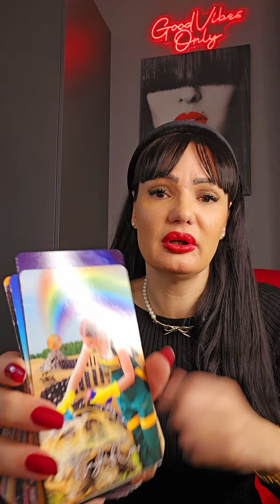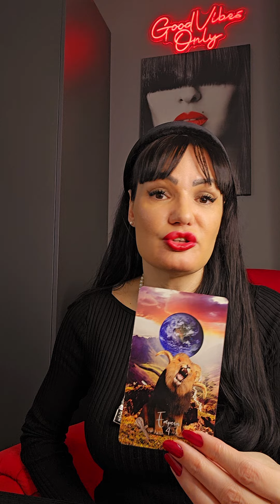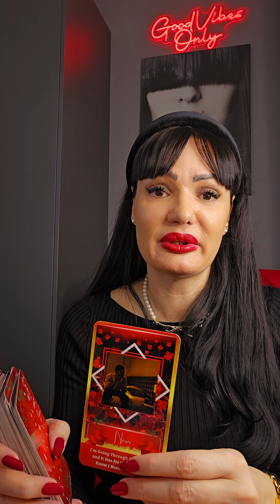VIRGO They know they broke your heart!!!💔💔💔 weekly tarot reading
Hello my Virgo This is a tarot reading for you for November 2024. Please take what resonates with you and leave what doesn't. Have a  beautiful week!!! ❤💋

Stasa